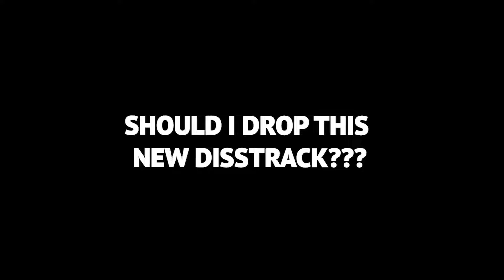Why Is Every Rapper 10 Years Old Now... •Iamlilyungin -TOP (official music video)•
Iamlilyungin -TOP (official music video)
Iamlilyungin
DD Osama
Sugarhillddot
Lil Rt
KKingCee
Zion Zapong
Zion Sapong